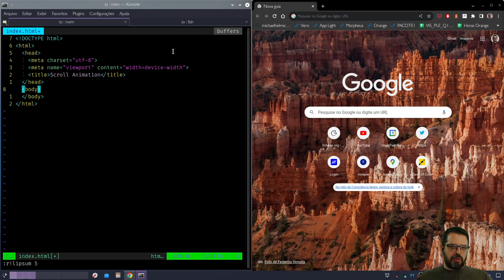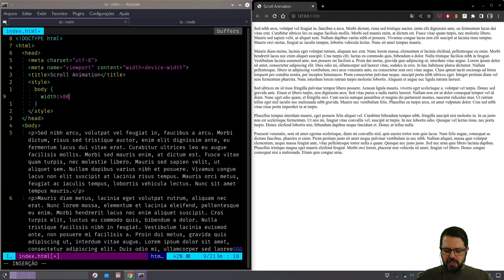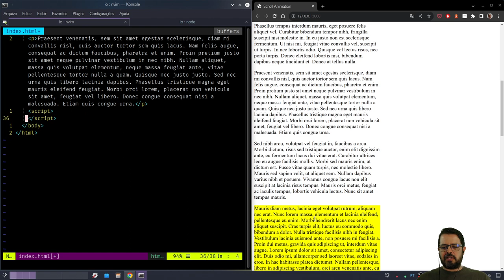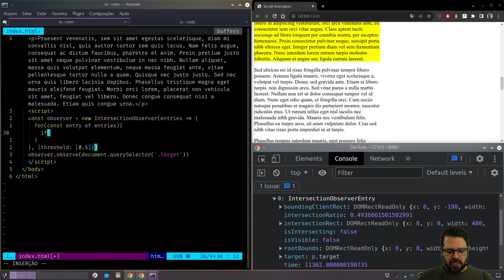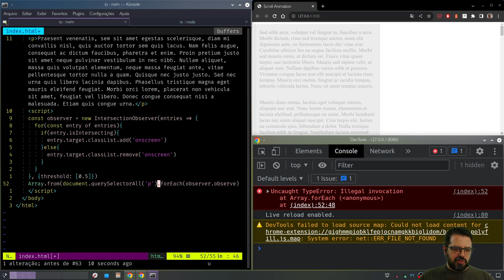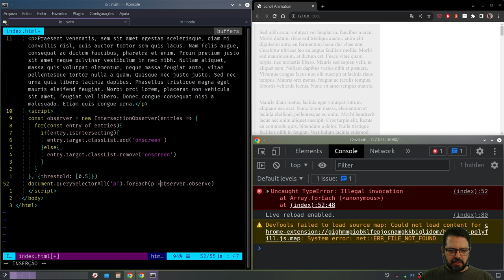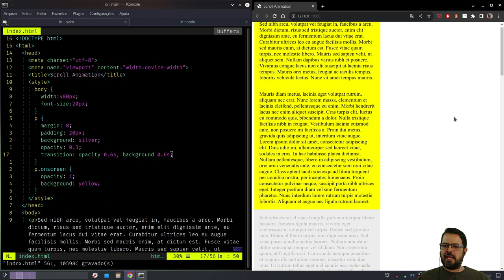Animações ao Rolar com Javascript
Conheça a api IntersectionObserver, o jeito mais fácil de disparar eventos ao rolar a tela com JavaScript.